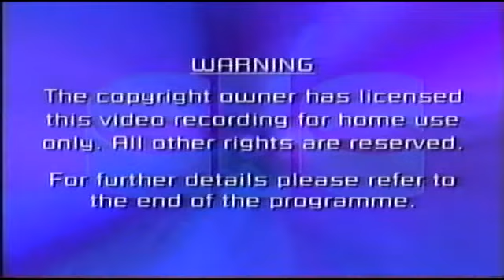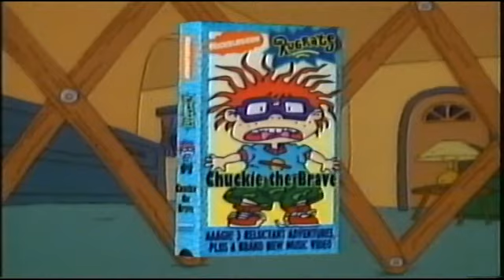Opening To Rugrats: Chanukah 1997 UK VHS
Here's the order:
1. Warning
2. CIC Video logo
3. Nicktoons TV advert
4. Available to buy
5. Rugrats: Chuckie the Brave trailer
6. Feature Presentation/U Certificate
7. Paramount logo
8. Nickelodeon logo